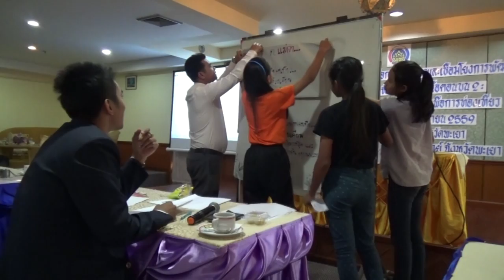การฝึกอบรมมัคุเทศก์วันที่2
นายวัฒนา เดียวสุรินทร์ พัฒนาการจังหวัดพะเยา ได้พบปะและปิดการฝึกอบรม เมื่อวันที่ 1 เมย.2558..เวลา 15.00 น. เป็นการฝึกอบรมมัคุเทศก์วันที่2 โครงการส่งเสริมพัฒนาหมู่บ้านเพื่อการท่องเที่ยวและเชื่อมโยงการพัฒนาการค้า การท่องเที่ยวกลุ่มจังหวัดภาคเหนือตอรบน2 ของการฝึกอบรมอาสาสมัครมัคคุเทศก์หมู่บ้านท่องเที่ยวจังหวัดพะเยา ระหว่างวันที่ 31 มีค.-1เมย.2559 ณ ห้องเบญจรงค์ โรงแรมพะเยาเกทเวย์ อ.เมืองพะเยา จ.พะเยา กลุ่มเป้าหมาย 100 คน วิทยากร โดย อ.พิสุทธิพัธ คลังทรัพย์ ผอ.หลักสูตรมัคคุเทศก์ มหาวิทยาลัยฟาร์อีสเทอร์น จ.เชียงใหม่ และทีมงาน